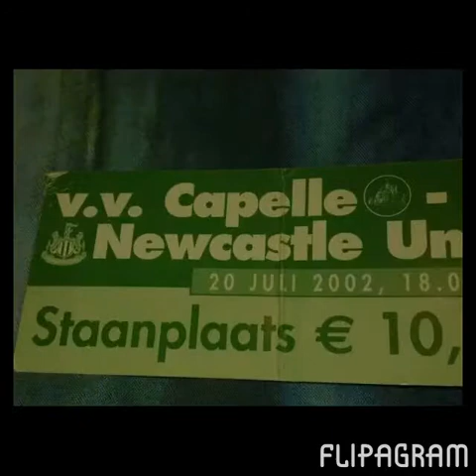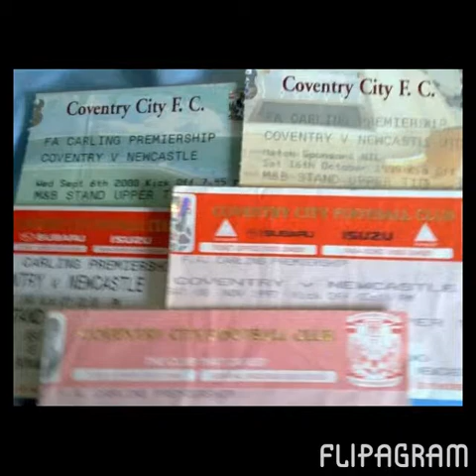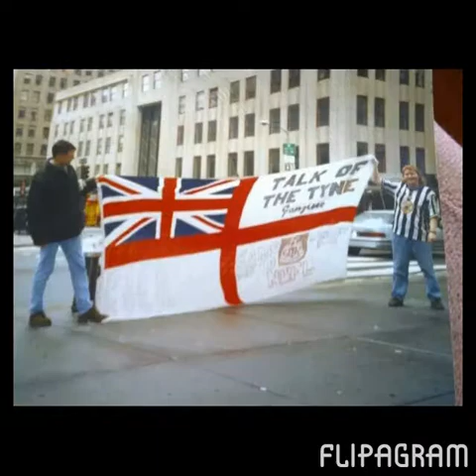We love you Newcastle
A little compulation of photos I've put together from games, the pub, toon army on tour, tickets ect.